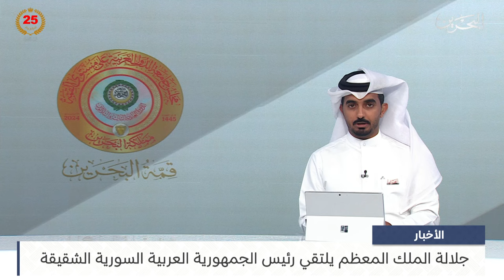البحرين مركز الأخبار : جلالة الملك المعظم يلتقي رئيس الجمهورية العربية السورية الشقيقة